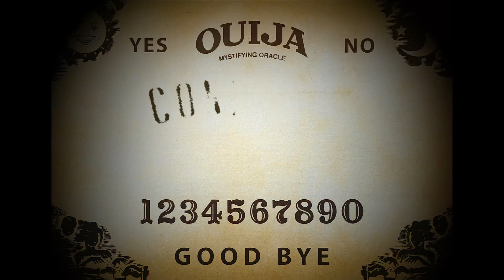Conjuring Phantom History How the Magic Works Third Eye Creations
We give you an inside look at "how the magic works."  Shay and Michael of Third Eye Creations Store explain the process and concepts behind their work making candles and in the many other ways they support their community. In Part Two they share their histories in the paranormal world and we meet Alex, one of their talented readers and team members.

Find Third Eye Creations at

Podcast length: 22:14